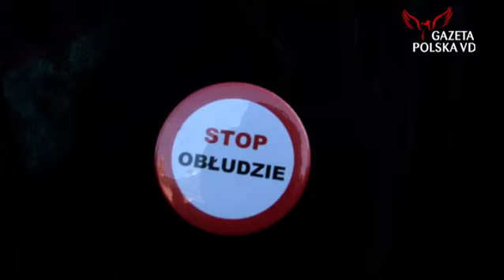Przeciwnicy Rządu mówią: - potrzebujemy wolności!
W Warszawie pod Pałacem Prezydenckim demonstrowali przeciwnicy rządu koalicji PO-PSL i umowy ACTA.